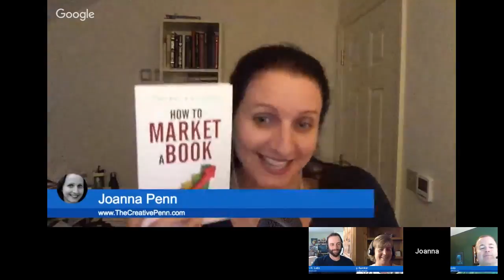Marketing Basics, Launching Your First Book, and Selling More Internationally with Joanna Penn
Today we welcome Joanna Penn, successful indie author and host of The Creative Penn. Today we'll be discussing wisdom gleaned from the upcoming third edition of her book "How to Market a Book," as well as the ins and outs of selling internationally.